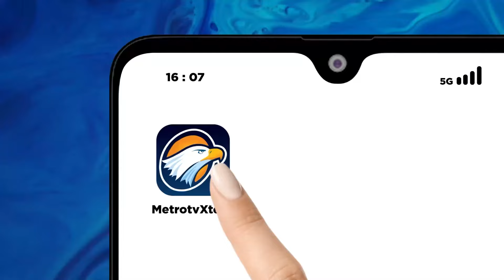Metro Xinwen - NasDem Bertekad Jaga Kebergaman di Bali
MetroTV, Saat berorasi dalam kegiatan kampanye bersama pengurus, caleg dan kader NasDem di Bali pada hari Selasa kemarin, Ketum Partai NasDem Surya Paloh menyatakan seluruh kader di Bali wajib menjaga otentisitas dan keberagaman Bali di tengah arus kemajuan modernisasi. Surya Paloh menyemangati para kader terutama para caleg NasDem agar bisa meraih kepercayaan warga dan memenangkan pemilu legislatif di Bali, serta memenuhi target NasDem di Pulau Bali. Surya Paloh juga yakin bahwa Partai NasDem akan memiliki representasi yang duduk di DPR RI.